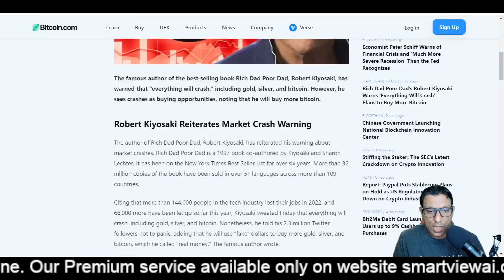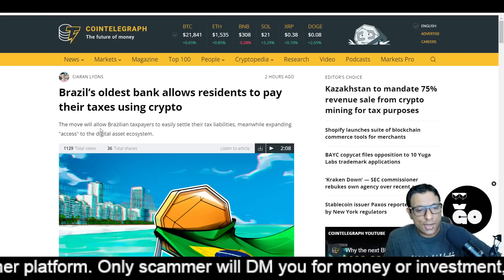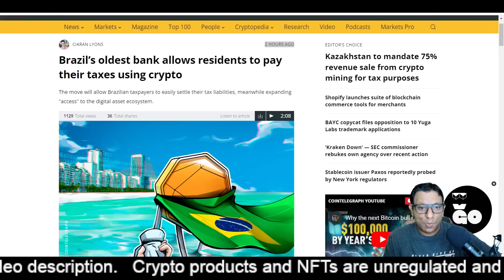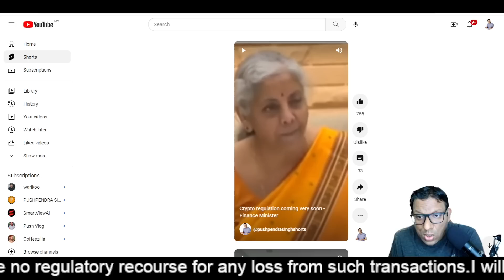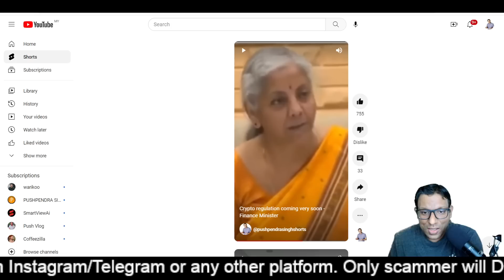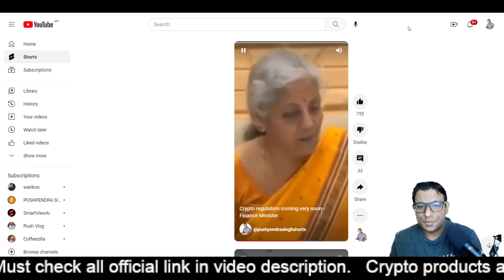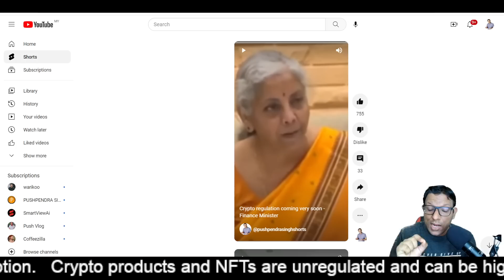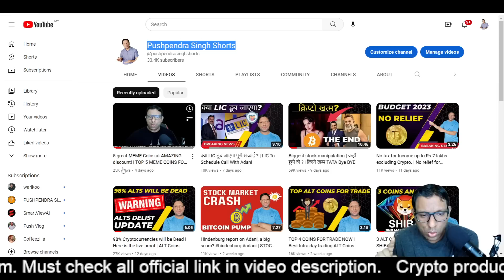CRYPTO REGULATION in INDIA | Bank allows to pay taxes using crypto.